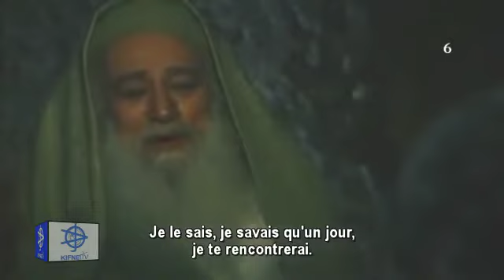Youssoufa en wolof (vostfr) épisode 6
Episode 6 Complot pour tuer Joseph